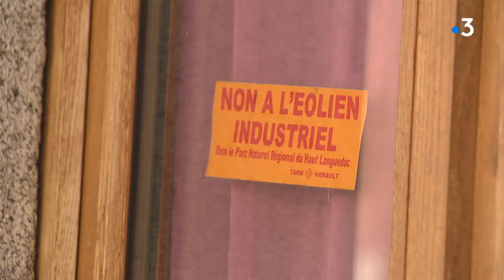Aude : des habitants de Lacombe s'opposent à la construction d'éoliennes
Des habitants de Lacombe, dans l'Aude, sont opposés à l'extension du parc éolien sur le sommet de la montagne noir à Arfons, dans le Tarn. Ils estiment, au-delà des nuisances sonores, qu'elles détruisent le paysage et la biodiversité. Ce que réfute l'entreprise qui porte ce projet.